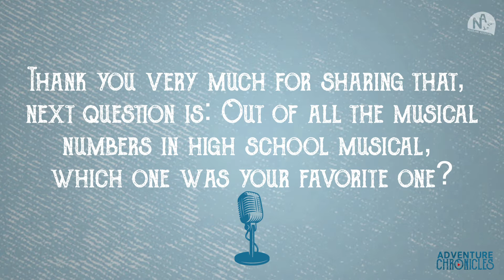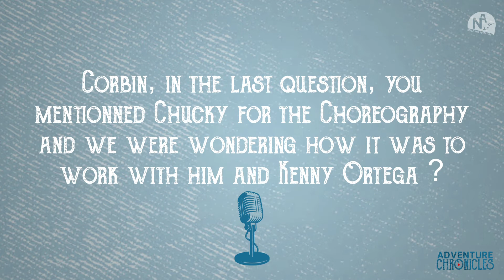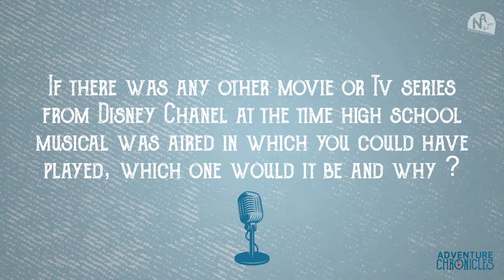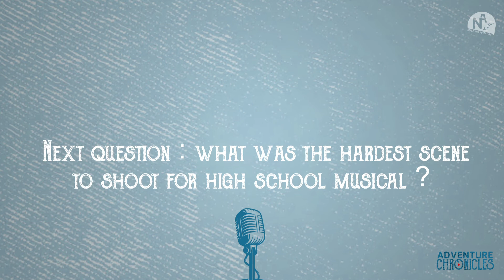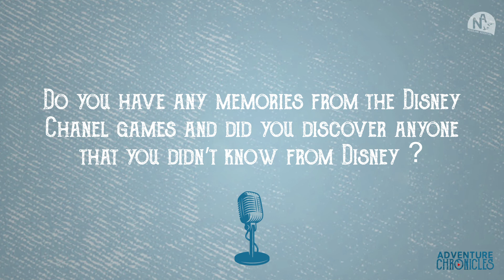Corbin Bleu shares memories from the set of High school musical / Neverland Adventure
🇬🇧 Corbin Bleu answered our questions during the Virtual Adventure event organized by Neverland Adventure, on 21st June, 2020. He's talking about his High School Musical experience.

🇫🇷 Corbin Bleu a répondu à nos questions lors de l'événement Virtual Adventure organisé par Neverland Adventure, qui a eu lieu le 21 juin 2020. Il revient sur son expérience sur High School Musical.
Pour plus d’informations sur nos futurs événements et les acteurs qui y seront présents :